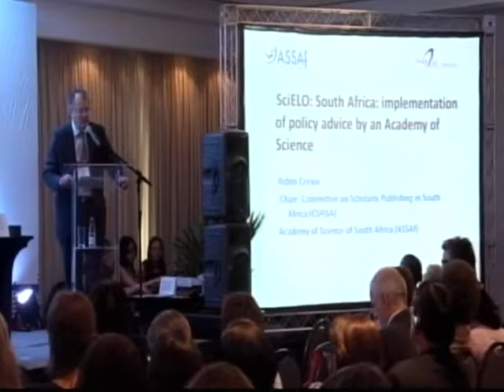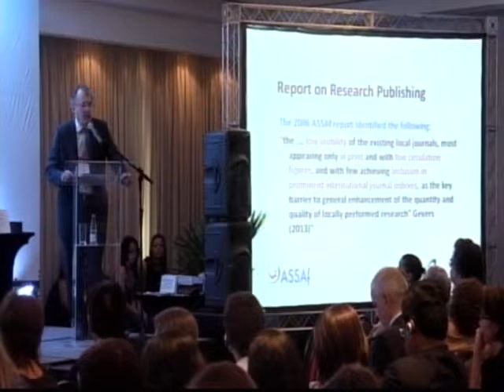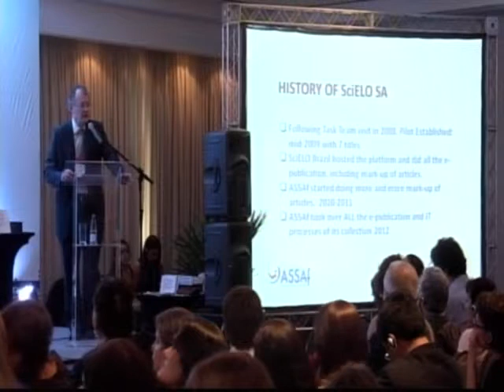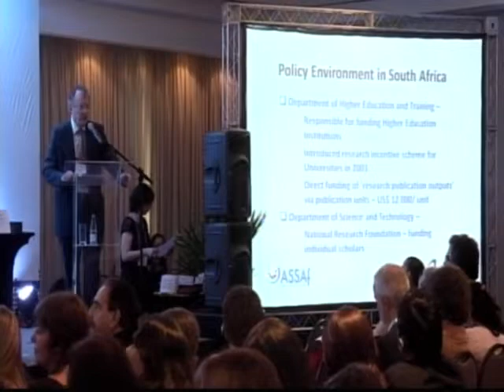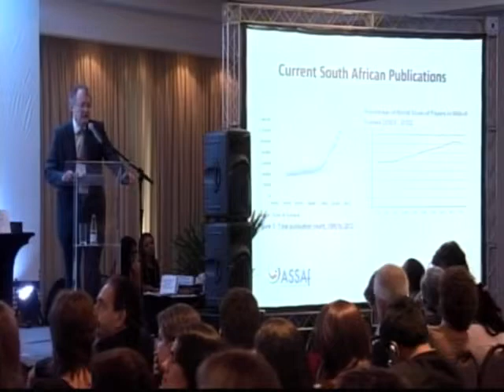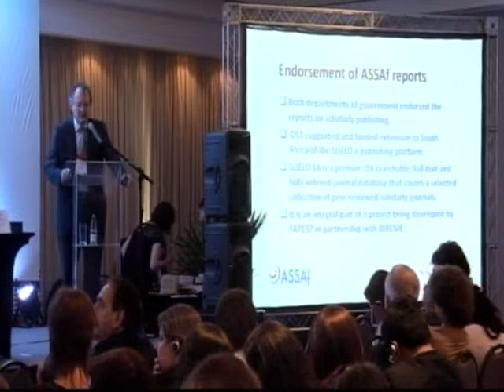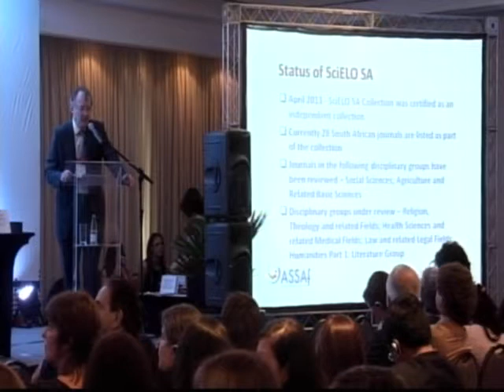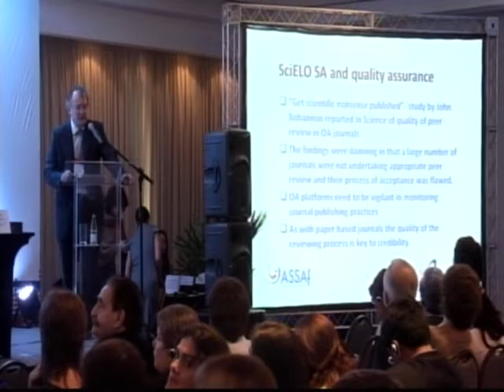SciELO 15 Anos - SciELO África do Sul: Implantação do aconselhamento de políticas, por Robin Crewe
SciELO África do Sul: Implantação do aconselhamento de políticas por uma academia de ciências, por Robin Crewe

A Academy of Science of South Africa publicou dois estudos empíricos sobre comunicação científica, um sobre periódicos científicos (2006) e o segundo sobre livros científicos (2009). Ambos fizeram recomendações significativas para a formulação de políticas. A criação do SciELO África do Sul foi vista pela Academia como uma resposta em atenção ao pedido do governo para a implantação das recomendações dos dois estudos. Essa plataforma de acesso aberto serve como base para o fortalecimento do impacto, da visibilidade e qualidade dos periódicos sul-africanos, e, deste modo, aumentar o impacto do trabalho científico de um país emergente. Junto com o Departament of Higher Education and Training, a Academia está auxiliando na implantação da "politica e procedimentos para a mensuração da produção de pesquisas das instituições públicas de educação superior". A interação entre o SciELO SA e as políticas sul-africanas para a pesquisa e a comunicação científicas e os incentivos relacionados serão discutidos.